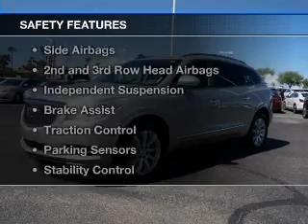2013 Buick Enclave - Peoria AZ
This vehicle represents similar vehicles available at Liberty Buick.
Year: 2013
Make: Buick
Model: Enclave
Trim: Premium
Engine: 3.6 liter 6 cylinder 24 valve GDI DOHC
Transmission: 6-Speed Automatic
Color: Champagne Silver
Mileage: 19210
Address:
8737 W. Bell Road